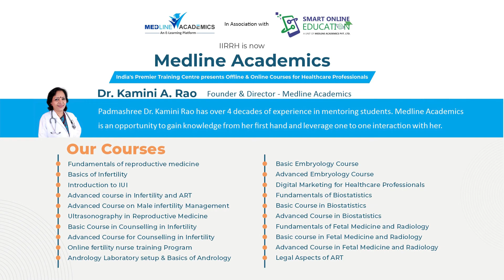Best Hysteroscopy Training Centre in India - Dr G Rani Aishwarya - Medline Academics | Dr Kamini Rao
India's No.1 Training Institute in Reproductive Medicine, IIRRH is now Medline Academics!!!

Medline Academics is an online education platform in the field of Obstetrics, Gynecology and Reproductive medicine commenced by Padma Shri Dr Kamini A. Rao, former founder and Medical Director of Milann. Medline Academics is an exclusive e-learning platform and first of its’ kind in Obstetrics, Gynecology and reproductive insight.

Medline Academics offers simulation training for Hysteroscopy procedures. With the laws becoming stricter for using patients as guinea pigs, simulation training is the future of medical education.

For our first batch of Hysteroscopy training, we had Dr G Rani Aishwarya, Dr Sudeepa Chaparala and Dr.C.K.M Laxmi. Let us hear about their experience of learning with us.

Dr. Kamini A. Rao, Former Medical Director of Milann and recipient of the Padma Shri, has a venerable clinical and research career in reproductive medicine. Her artistic energy, diversity and versatility are well acknowledged in the country’s medical and research community. Inspiring, enigmatic and a blessing to aspiring parents, she is an explorer and never stops teaching the masses on how to get every last second worth each day. Dr. Rao is best described as an individual with a fine blend of diligence, enthusiasm, determination and desire. The pioneering role that Dr Kamini Rao has played in the field of Assisted Reproduction has resulted from the extensive study, enormous research and credible achievement through dedicated service, adding value to her patients’ lives.

Upcoming Courses in Medline Academics:
• Basic Embryology Procedures
• Advanced Embryology Procedures
• Basic Infertility Course
• Male Infertility & Andrology
• Genetics in Infertility and many more……

Discover the fusion of Medical Education with technology!